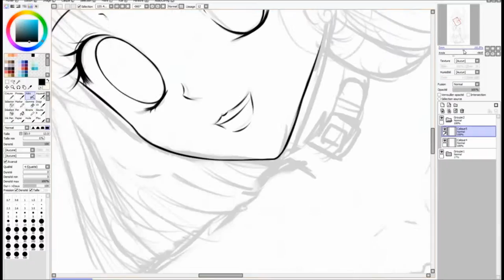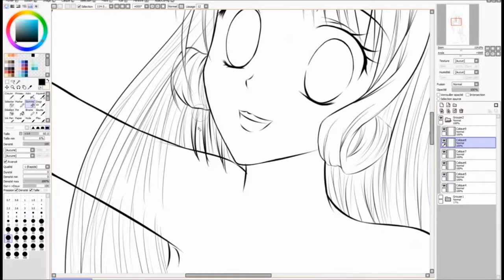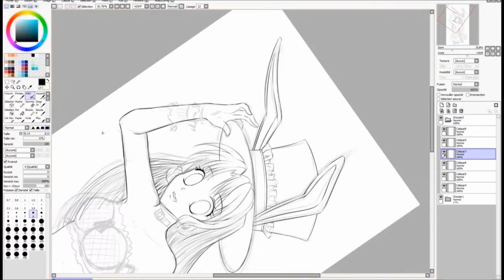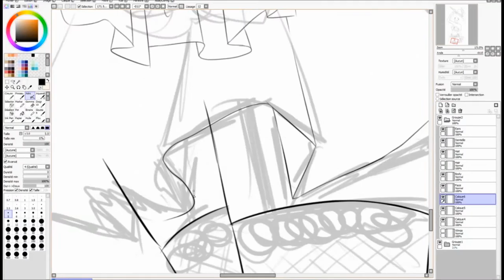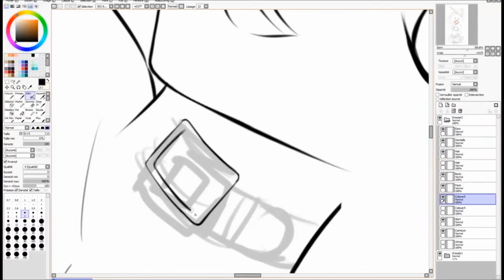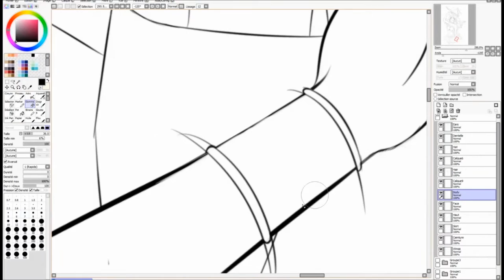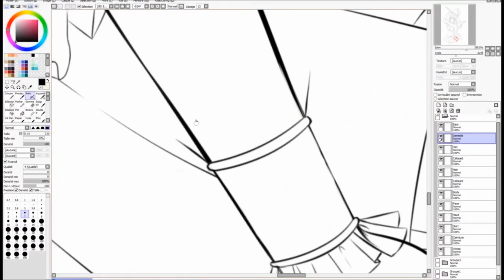【Speed Drawing】Meroko from Full Moon Part. 1 ( Paint Tool Sai ) - 満月をさがして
Program and tools : Paint Tool SAI, Wacom Pen & Touch